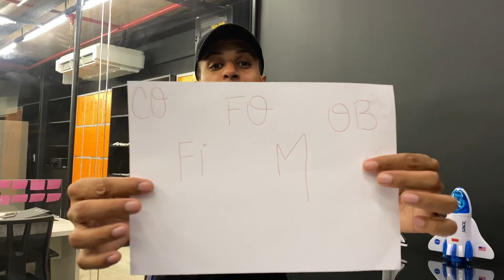REQUISITOS DO ATO ADMINISTRATIVO | MACETES PRA PASSAR EM CONCURSOS E OAB | VÍDEO 3/21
Entre no Grupo Macetes pra Passar!

Não se esqueça de deixar o seu Gostei e Favoritar este vídeo.Deixe seu comentário!

"QUANDO DESITIR NÃO FOR UMA OPÇÃO, A SUA APROVAÇÃO SERÁ INEVITÁVEL."